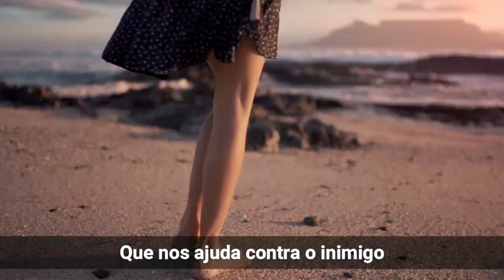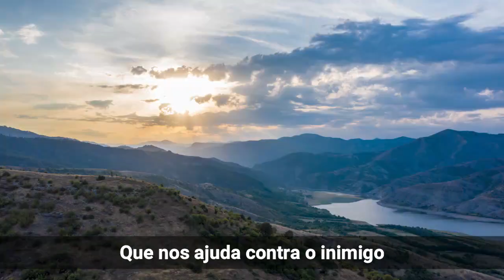de Campos @Nivea Soares - Grande é o Senhor (Letra)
Grande é o Senhor - Adhemar de Campos e Nivea Soares

Siga Adhemar de Campos e Nivea Soares

Alegria de toda terra
Grande é o Senhor em quem nós temos a vitória
Que nos ajuda contra o inimigo
Por isso diante Dele nos prostramos

Queremos o Teu nome engrandecer
E agradecer-Te por tua obra em nossa vida
Confiamos em Teu infinito amor
Pois só Tu és o Deus eterno
Sobre toda terra e céu

Vídeo com a letra do louvor Grande é o Senhor do Adhemar de Campos e Nivea Soares no Louve Mix